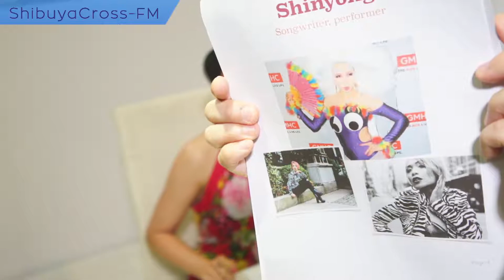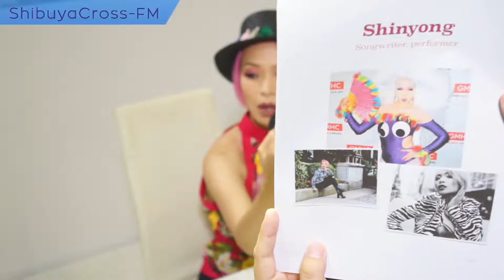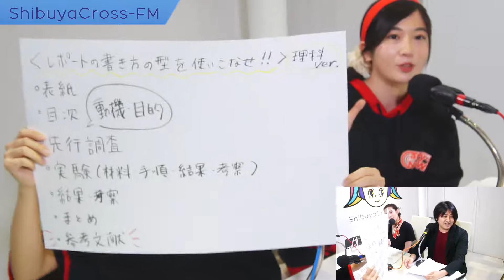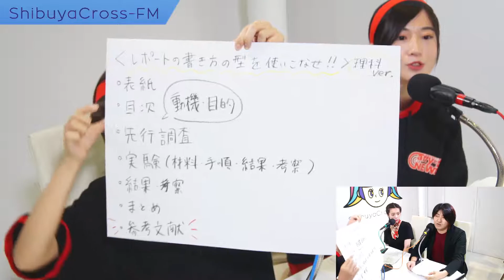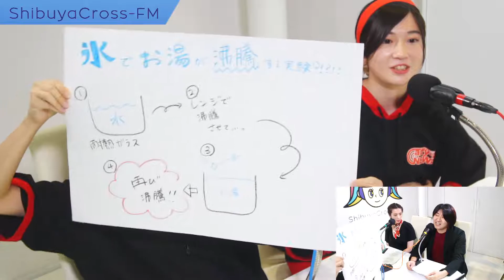2019/8/31 アーティスト応援部 ゲスト：Shinyong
シンガー　ダンサー　モデル　　Shinyong